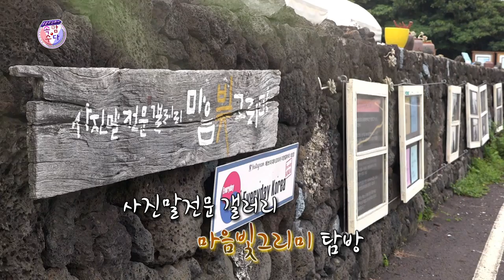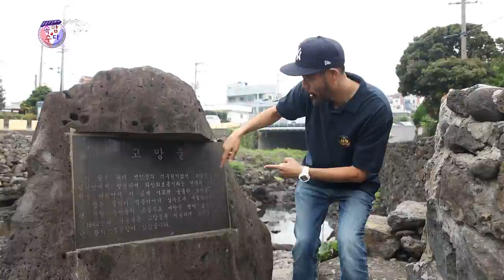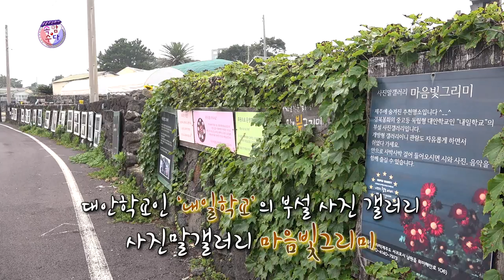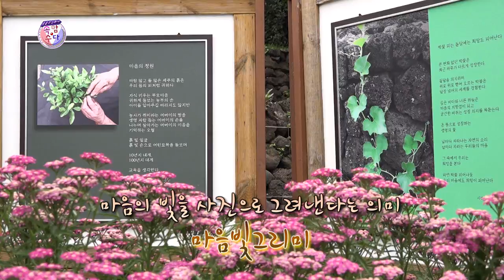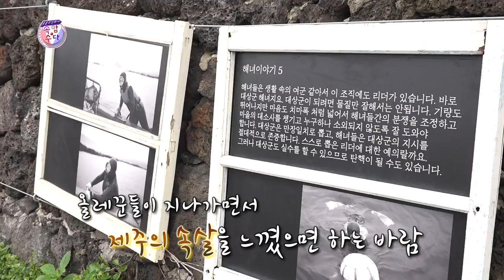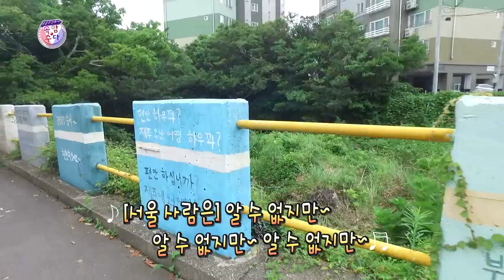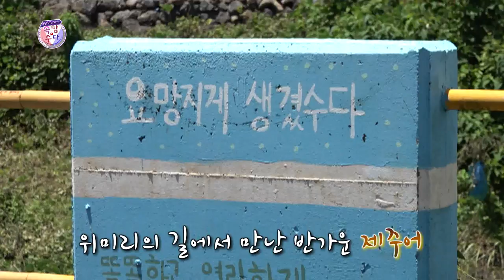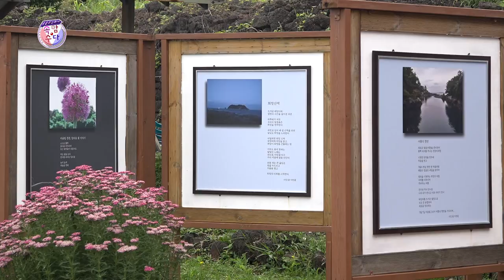웃음주식회사 속암수다 위미1리 1부 ★김성홍, 부경보, 강창보, 이현배★